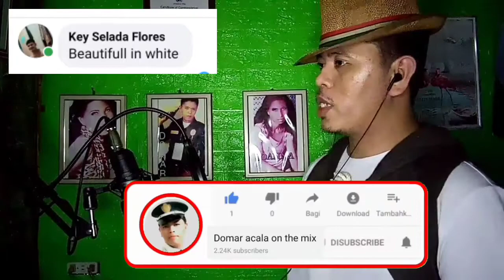BEUTYFULL IN WHITE (cover) - DOMAR ACALA || Westlife